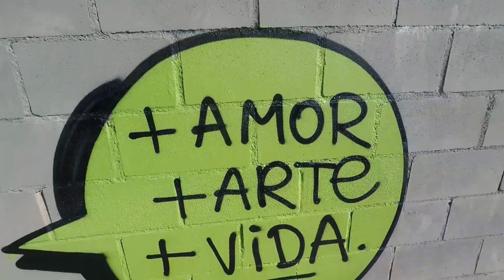💥 Graffiti All Day - Rolê de Sábado - Prosa. ( + Amor + arte + vida )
Graffiti Todo Dia - Rolê de Sábado na avenida - Prosa.
Ação de graffiti real e sem cortes, realizada na Estrada da Ribeira, para quem não conhece, essa avenida fica em Colombo, na Grande Curitiba.
A idéia é compartilhar e divulgar conteúdos relacionados a toda cultura do graffiti.

A HQ Graffitiwear é uma marca e editora comprometida em documentar a cultura do graffiti em todo o mundo. Não toleramos, promovemos ou encorajamos o vandalismo, a destruição de propriedade ou qualquer tipo de atividade ilegal, seja pública ou privada.
Respeite as leis, faça somente graffiti autorizado.
Arte é vida, arte é amor..
Esse vídeo de graffiti bomb é feito com spray e rolo, o graffiti artes está espalhado pela cidade, grafite de rua. Muito graffiti para nos estar na rua é arte grafite,mantemos a origem do graffiti hip hop, vivemos de verdade a arte urbana grafite, em NY falam graffiti street, aqui conhecemos como arte do grafite, vivemos o grafite arte urbana, arte de rua grafit.
Para quem gosta do graffiti bomber, e afirma que grafite é arte, claro é arte em grafite, sempre viveremos pela pintura grafite.
vivemos todo dia o mundo do grafite,
grafite urbano, graffiti legal,
grafite brasileiro. para sempre graffiti!
graffiti, graffiti bombing, graffiti art ,train graffiti!
Graffiti forever.